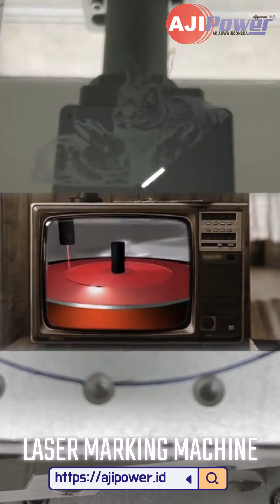LASER MARKING MACHINE WITH RAINBOW EFFECT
✨ Transformasi Luar Biasa dengan Mesin Laser Marking 🌈

Lihat bagaimana mesin laser marking kami menciptakan ukiran yang memukau dengan efek pelangi yang menakjubkan! 🎨🌟 Teknologi canggih ini memungkinkan Anda untuk membuat desain yang unik dan penuh warna di berbagai permukaan. Mulai dari logam hingga plastik, hasilnya selalu sempurna!

🔍 Ingin tahu lebih banyak? Kunjungi situs kami di dan temukan bagaimana kami dapat membantu Anda mewujudkan proyek impian Anda dengan presisi dan gaya.